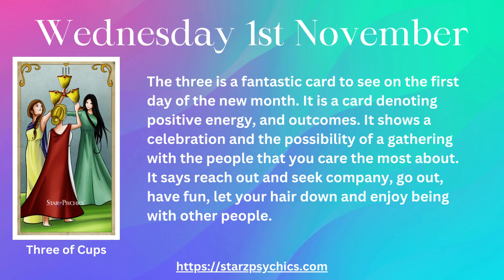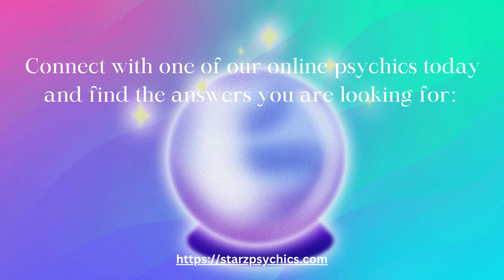Weekly Tarot Card Messages 29th October 2023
Weekly Tarot Card Message

Week Commencing Sunday 22nd October 2023

Sunday 22nd October

The Lovers

The Lovers shows you are at an emotional crossroad and asks that you follow your heart and gut feelings when deciding on your next move. It also shows the energies of love around you, it says if you are single love is finding its way to your path. If you are attached, then you can expect either a romantic gesture today or perhaps love is taking a new path!

Monday 23rd October

Seven of Wands

Stand your ground today and defend what you believe to be true. The seven of wands recalls the saying ‘what doesn’t kill you, makes you stronger’ . It is one of those cards that shows uncertainty and asks that you dig deep, ground yourself and stay on task. It says be assertive, take the lead and make the changes that you see to be necessary.

Tuesday 24th October

Two of Swords

The two is asking you to wait and watch at this time, it shows a decision that needs to be made and that this might be creating some confusion for you. It shows a head / heart conflict, in other words your head (logical thinking) and heart (emotional thinking) aren’t in balance and wants you to restore this balance. It suggests following logic!

Wednesday 25th October

The Chariot

The Chariot speaks about all types of movement – physically as in you may be taking a trip / journey of some description. Perhaps this is just a small trip / day out, it is the energy attached to this that seems to be positive for you. This can also be internal, as in a change of heart / belief, so if this is the case know it is putting you on track.

Thursday 26th October

Eight of cups

The eight of cups says know when to walk away, and when to let go. Today is one of those days that asks for complete honesty, especially with yourself, knowing that if something doesn’t feel right, it probably isn’t, so let it go and move on. The eight also wants you to open your eyes to what is happening around you right now.

Justice

Justice asks for fairness today, and for you to do what is right. It says follow your moral compass and make sure that you are honest, upfront, and truthful in all your dealings at the moment. It wants you to follow the tried and tested routes today and to not make any hasty changes to the plan. It says take a logical approach.

Ten of Pentacles

The ten of pentacles is a great card to see when you are wondering about or starting up a family business/venture and want to know whether it will be successful. This card says go for it, but make sure everyone is pulling their weight and working as a team. It is also a card of celebration and getting together with the people you love the most.

Connect with one of our online psychics today and find the answers you are looking

Music from Uppbeat (free for Creators!)